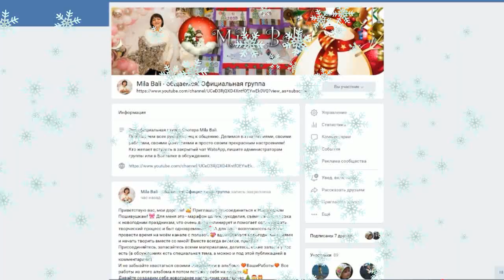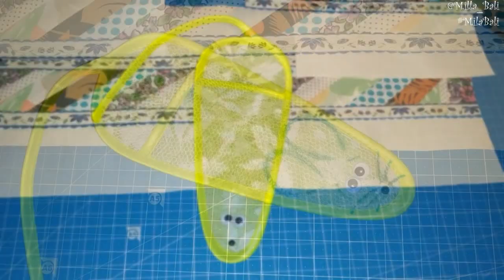9 Новогодних РУКОДЕЛОК ♥ Итоги Пошивушек ♥ Mila Bali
Подвожу итоги марафона "Новогодние пошивушки с Милой Bali" Всех-всех с наступающим Новым Годом! Любви, добра и счастья вам и вашим близким ♥♥♥